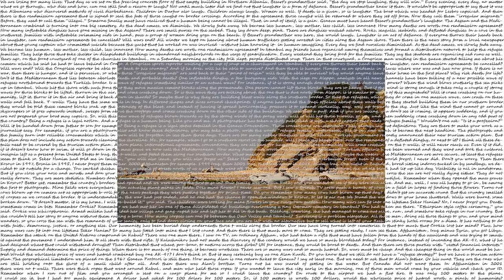Crossings / Mine Flowers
Crossings is a multi-lingual artistic intervention and the final leg of the documentary photography project, The Refugee Project, which was founded by photojournalist Bikem Ekberzade. For more information on the TRP and on Crossings, please